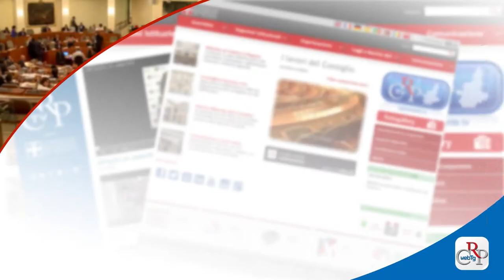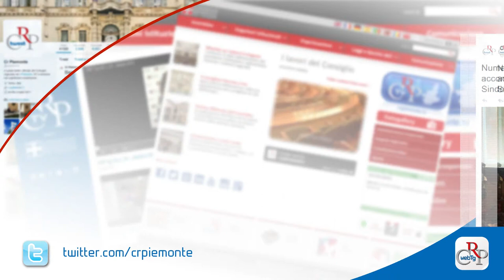Webtg n. 5 del 6 febbraio 2015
Il 3 febbraio, il Consiglio regionale ha approvato il Documento di programmazione economico finanziaria 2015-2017 e alcuni ordini del giorno: per l’istituzione del Comune di Mappano, per prevenire e contrastare forme di dipendenza dal gioco d’azzardo, di sostegno alle start-up, per assumere nuovi agenti di polizia e sull’esercizio dell’agopuntura.

Riunione congiunta delle Commissioni Cultura del Consiglio regionale e della Città di Torino sul futuro della Cavallerizza. Tra gli impegni, un protocollo di intesa per la realizzazione, nell’area, di un polo culturale e turistico.

Sono nove i ragazzi e le ragazze che hanno partecipato al percorso di sviluppo di nuove idee di impresa nell’ambito di Garanzia Giovani Piemonte. L’iniziativa è stata promossa dalla Consulta Giovani, realizzata dall’Agenzia Piemonte Lavoro con Talent Garden e Fondazione Human+.

Inaugurata all’Urp del Consiglio regionale la mostra “Pure ‘n carcere ‘o sanno fa’, immagini e testi che raccontano la vita in cella e le storie di alcuni detenuti. Sostenuta dal Garante regionale per i detenuti, con l’associazione “Sapori reclusi”, è visibile fino al 3 marzo.

L'arcivescovo Cesare Nosiglia ha presentato alla stampa le iniziative legate all’Ostensione della Sindone, per le quali il Consiglio regionale è uno dei media partner. Già oltre 600 mila le prenotazioni e annunciata la visita del Papa per il 21 giugno.

Prima riunione della rinnovata Consulta femminile regionale del Piemonte, durante la quale è stata consegnata una targa alla presidente uscente in segno di ringraziamento ed è stata programmata l’attività 2015.

Consegnati a Palazzo Lascaris i Premi San Giovanni 2014 dall’Associassion Piemontèisa. Premiati Beppe Conti, giornalista sportivo e scrittore; Giovanni Carlo Isaia, presidente Società italiana osteoporosi; Riccardo Pozzoli, presidente Finanziaria Centrale del latte di Torino.